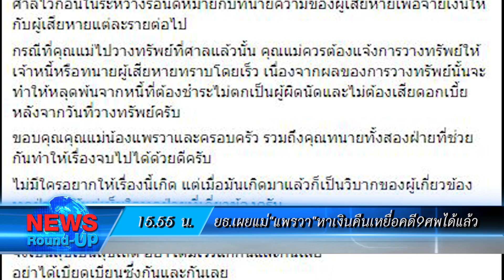"ปิยบุตร"เล็งใช้กลไกสภาถามรบ.อีกถวายสัตย์ไม่ครบ : เกาะสถานการณ์ 16.30 น. (05-08-62)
15.13 น. "ปิยบุตร"เล็งใช้กลไกสภาถามรบ.อีกถวายสัตย์ไม่ครบ
15.26 น. นายกฯกำชับสตช.เร่งจับมือระเบิดขยายผลจับคนบงการ
15.37 น. "จุรินทร์"ถกประกันราคาปาล์ม7ส.ค.
15.41 น. "เเพรวา"เตรียมเงินชดใช้เหยื่อวางศาลแพ่งพรุ่งนี้
15.55 น. ยธ.เผยแม่"แพรวา"หาเงินคืนเหยื่อคดี9ศพได้แล้ว